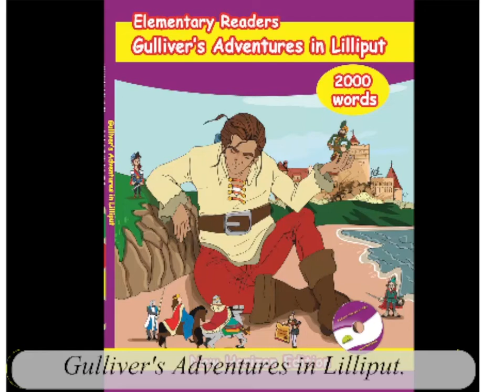Gulliver's Adventures in Lilliput: Chapter 1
Chapter 1 of Gulliver's Adventures in Lilliput